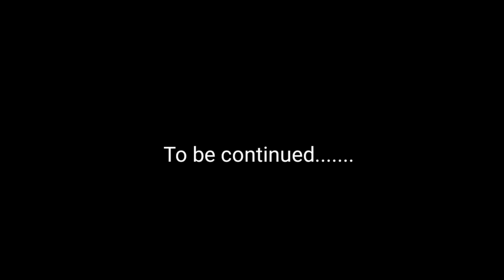Hazrat Muhammad ki zindagi | part 2 |Early Life of prophet Muhammad | Amber Voice | Urdu & Hindi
Muhammad was content to work as a shepherd, but his uncle Abu Talib desired something better for him and obtained him employment with a rich widow, Khadijah bint Khuwaylid ibn Asad. Thus Muhammad found himself at the age of 25 in charge of a caravan conveying merchandise to Syria. On his return, Khadijah was so pleased with his successful management of her business and was so attracted by his noble character that she sent her sister to offer the young man Khadijah’s hand. Muhammad had felt drawn to Khadijah, and so matters were soon arranged. Their 26 years of married life were singularly happy. Muhammad continued to work as a merchant. His fairness further enhanced his reputation as “Al-Amin” (The Trustworthy). He continued to take an ever-increasing interest in public affairs and to exert himself in the service of the poor, the helpless, and the weak.